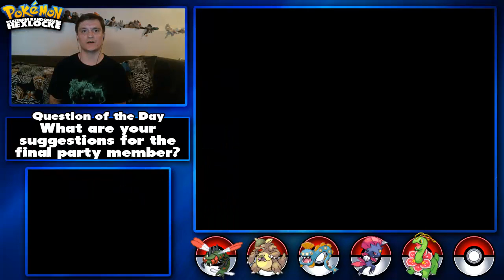Pokemon Platinum Randomizer Hexlocke Ep 13: Bomb in Pastoria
In this episode, we challenge the 6th gym leader, Crasher Wake, who is normally water type. Aside from that, this is a very eventful episode, with the safari zone as well as a bit of story unraveling!!